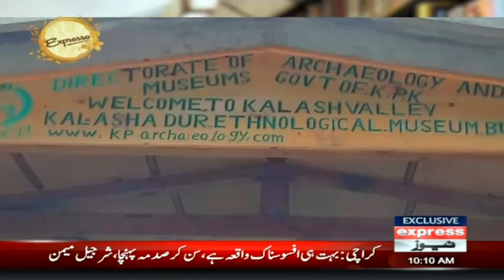Niklay Teri Talash Mein With Waqar Ahmed | Expresso | 24 October 2022 | Express News | IX2F